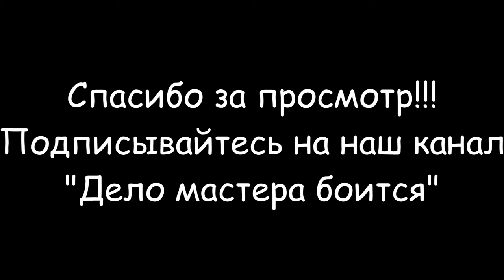Шпалера для винограда своими руками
Шпалера для винограда делается своими руками за 1 час. Я сделал шпалеру из металлических труб и старого телевизионного кабеля. Растяжки для боковых стоек шпалеры я не использую, потому что сверху привариваю распорную трубу. После создания П-образного каркаса шпалеры, просверливаем отверстия в стойках на расстоянии 50 сантиметров друг от друга и пропускаем в них старый телевизионный кабель. В дальнейшем, по мере роста винограда, можно менять шаг натяжения кабеля.  Шпалера для винограда очень удобна, если у Вас небольшое расстояние между рядами винограда. Шпалера должна располагаться с севера на юг для лучшей освещенности промежуточных рядов. Арка для винограда занимает намного больше места и служит для навеса во дворе и она более производительна по сравнению со шпалерой. Арка для винограда требует больших энергозатрат при монтаже чем шпалера для винограда.
Разделы видео (главы):
0:00 Вступление
0:37 Устройство шпалеры для винограда
2:09 Необходимые инструменты и материалы
2:49 Как сделать шпалеру для винограда
12:48 Заключение